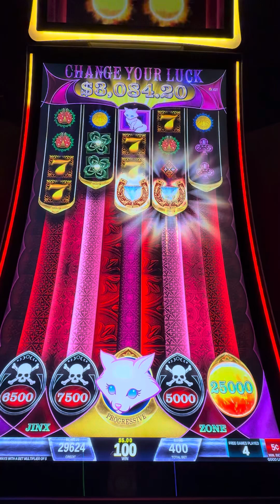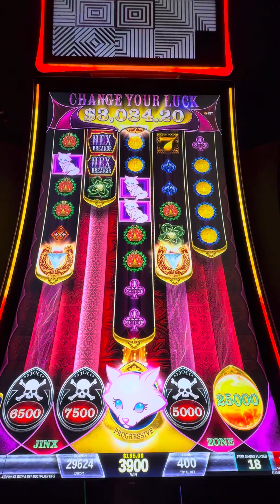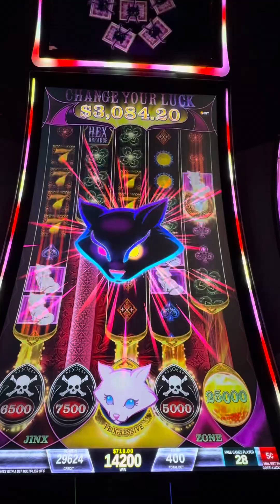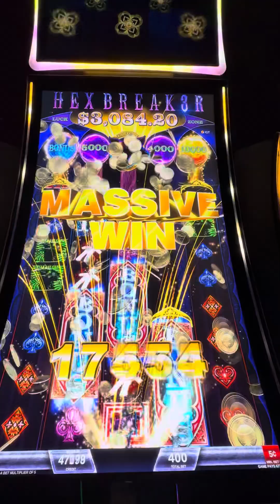MassiveWIN on HEX BREAKER!slot